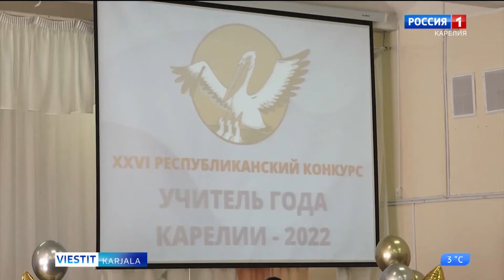Karjalas vallitah paras vuvven 2022 opastai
Tänäpäi Petroskoil vallitah Karjalan vuvven 2022 paras opastai. Tädä kilbua pietäh jo kahteskymmenes kuvves kerdu. Järjestäjinny ollah Karjalan tazavallan opastus- da sportuministerstvu da Karjalan opastuksen kehitysinstituuttu. Karjalan vuvven opastai -kilbu on kogo Ven’an kilvan alovehelline etuappu.